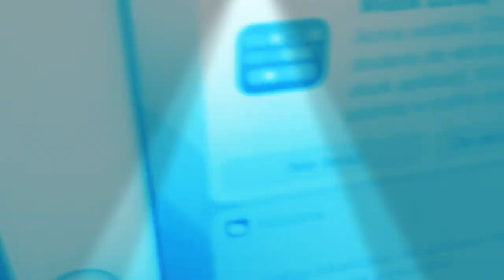23 April 2021